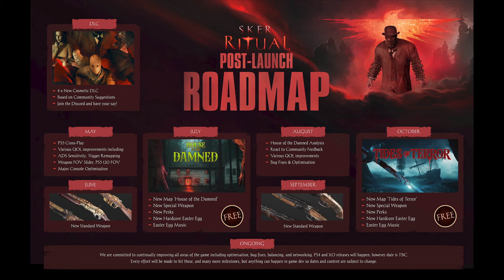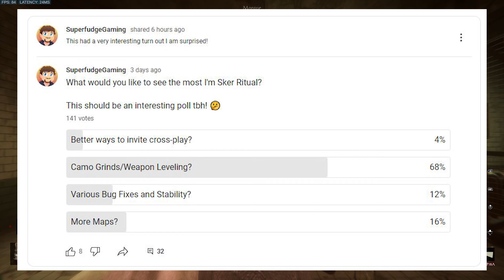Sker Ritual: An Honest Review! (2024)